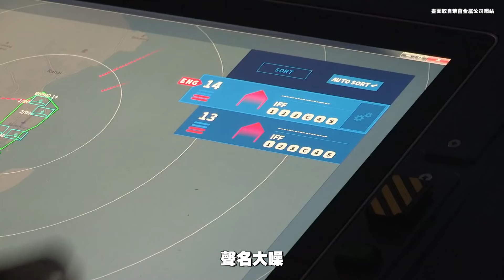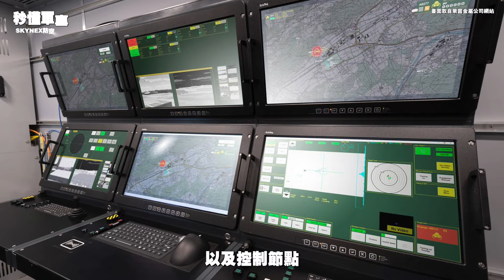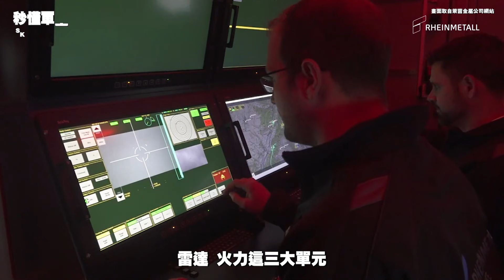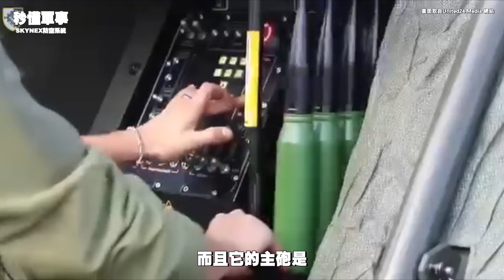【防衛國土必備武器－防空系統】無人機剋星🎯德國「天空次世代」（Skynex）防空系統 Feat.軍事專家蘇紫雲｜秒懂軍事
🇩🇪「天空次世代」（Skynex）防空系統，是德國萊茵金屬公司提倡的最新防空概念，該款系統已獲60國採購！
🎯快來跟蘇老師一起探討這套「低空載具剋星」吧！

拍攝｜陳怡璇、李明澤
剪輯｜陳怡璇